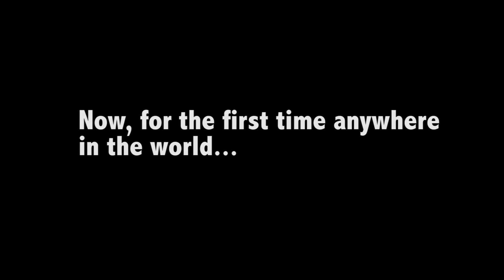Baby Shark Trump AND Fortnite!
A normal day out in the park turned into a massive Baby Shark/Fornite/Trump mashup party! Join in the fun, it's gonna be biggly huge!